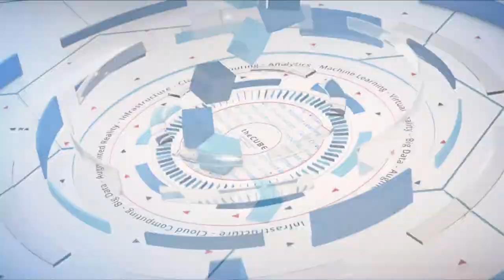Stewart Mclaurin, White House Historical Association | AWS Public Sector Summit 2018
Stewart Mclaurin, (@WHhistoryPres), President at the White House Historical Association sits with Stu Miniman & John Furrier for AWS Public Sector Summit 2018 in Washington DC.

White House history dusts itself off with interactive-tour app

The words White House Historical Association probably don’t bring bleeding-edge technology to mind. Mahogany shelves lined with dusty hardbound books seem more likely than entertaining apps and “gamefied” online experiences. But through partnering with Amazon Web Services Inc., the association is out to change that — and its inviting people to experience history in novel ways.

“It’s very important to us for people to be able to see up close and personal and walk through these spaces where Lincoln walked and Roosevelt worked,” said Stewart McLaurin (pictured), president of the White House Historical Association.

McLaurin spoke with John Furrier (@furrier) and Stu Miniman (@stu), co-hosts of theCUBE, SiliconANGLE Media’s mobile livestreaming studio, during the AWS Public Sector Summit in Washington, D.C. They discussed the association’s evolving mediums and methods for educating the public. (* Disclosure below.)

Snooping around ‘the house’ with AWS tech
The private association was founded by Jackie Kennedy in 1961. It funds the acquisition of art, furnishings and decorative arts for the White House. Its more important mission, however, is to educate the public about its history. It has not always been easy to disseminate its wealth of material, though, according to McLaurin.

“We are content rich, but we are reach-challenged,” he said. The Association’s new partnerships with AWS and others are helping it spread its message through the U.S. and globally.

While 500,000 people tour the White House annually, the depth of information they imbibe from the walk-through is not impressive, McLaurin explained. “Tours are self-guided. So unless you know what you’re looking at — you don’t know what you’re looking at,” he said.

The association continues to publish books that delve into the building’s history. However, its recently developed application — available globally — offers a more life-like interactive experience. WHExperince, available from the Apple iTunes app store, offers three avenues to exploring White House history.

One allows the user to rove around and learn about whatever piques their interest. “It brings to life for you everything that you’re looking at in every room,” McLaurin said.

Another tour takes the user outdoors. “If you’re outside the White House in President’s Park, it will unpack and open the doors of these rooms for you virtually, so you can see the Oval Office and the Cabinet Room and the Blue Room and the Green Room,” McLaurin added.

In the last tour, users can take a selfie, and AWS’ recognition technology will pinpoint the presidents or first ladies they most resemble.

Watch the complete video interview below, and be sure to check out more of SiliconANGLE’s and theCUBE’s coverage of the AWS Public Sector Summit. (* Disclosure:  Amazon Web Services Inc. sponsored this segment of theCUBE. Neither AWS nor other sponsors have editorial control over content on theCUBE or SiliconANGLE.)